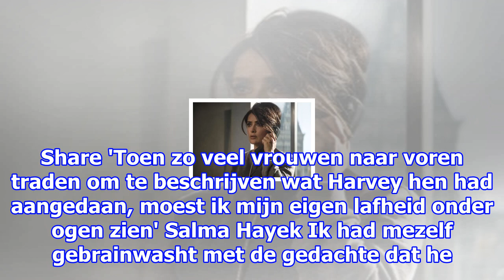Salma hayek, het integrale opiniestuk: "ik was slechts een ding voor weinstein. een lichaam"